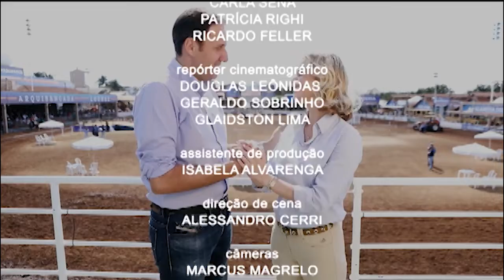Confira as atrações do programa MMTV do dia 5 de agosto de 2018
Nesta edição você vai ver um verdadeiro desfile de campeões na 37ª Nacional do Mangalarga Marchador. Você vai ver os vencedores em marcha batida, marcha picada, cinco tambores, Marchador Ideal e maneabilidade, entre outras. Para fechar, o presidente da ABCCMM faz um balanço da Nacional.